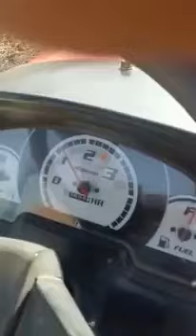Punni multicrop thresher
यादव श्री मशीनरी स्टोर Address: 1"बड़वानी-बड़ौदा हाइवे, मनावर फाटा गणपुर चौकड़ी, "गणपुर" (जिला धार)
Address:2 17/4 प्रेरणा द्वार श्रमिक कॉलोनी AB राऊ (जिला इंदौर)
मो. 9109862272